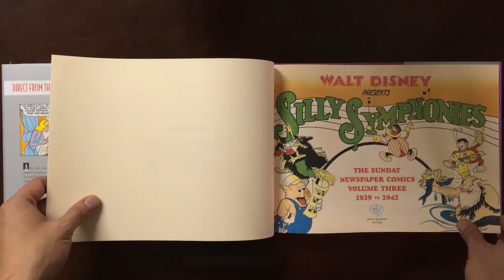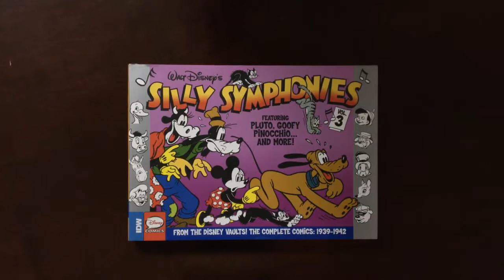Inside Look: Silly Symphonies, Vol. 3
Silly Symphonies, Vol. 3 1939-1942
Written by Bob Karp and Merrill DeMaris. Art by Al Taliaferro and Bob Grant.
Edited by Dean Mullaney.